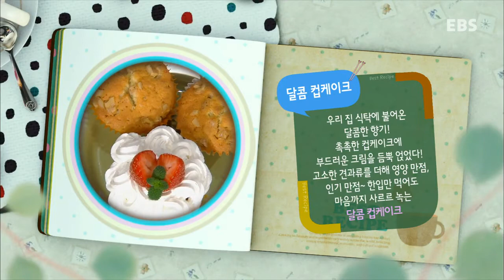최고의 요리 비결 - The best cooking secrets_최진흔의 달콤컵케이크_#001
최진흔의제대로폼나는인기메뉴-달콤컵케이크

쉽게 구하는 재료로 완벽한 밥상을 차린다. 누구나 반하는 흥행 메뉴!
매력만점 레시피의 주인공, 요리연구가 최진흔